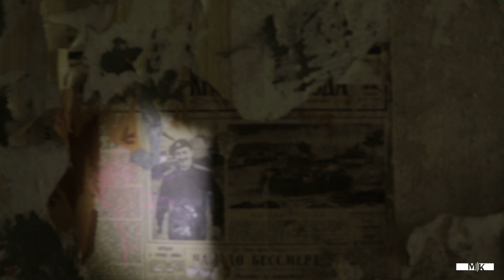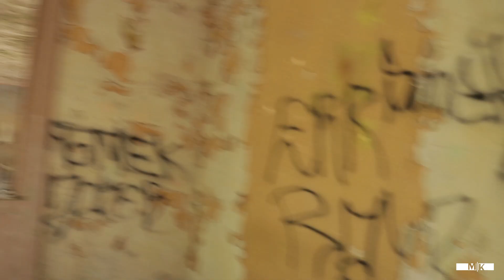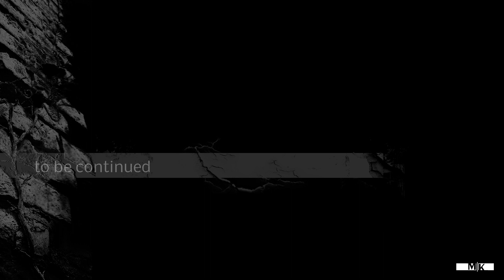LOST PLACES | Militärflugplatz Schönwalde Wandlitz Havelland Brandenburg (Part 3)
Militärflugplatz (military airport)
Schönwalde / Wandlitz (Havelland)
Lost Place Brandenburg (Part 3)